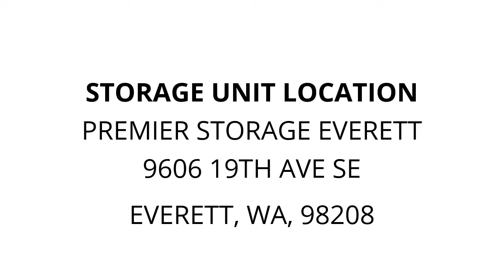Premier Storage Everett - Unit 2111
mower, tools, luggage, desk, flatscreen, Clothing, jumpstart, Bed